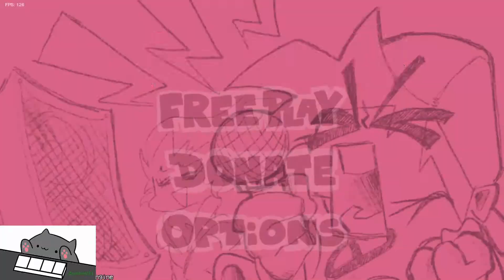FNF vs Displo